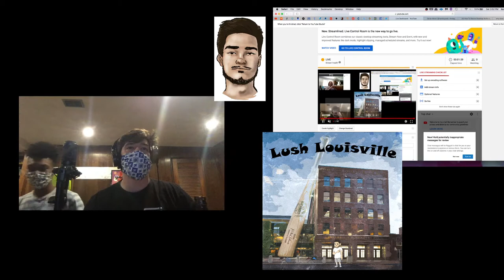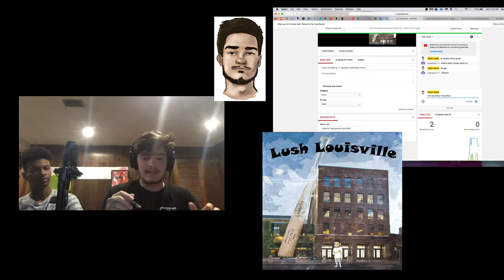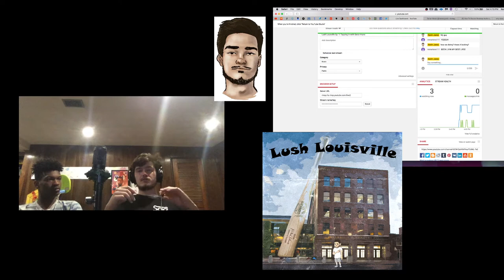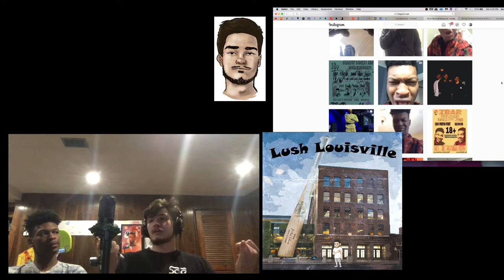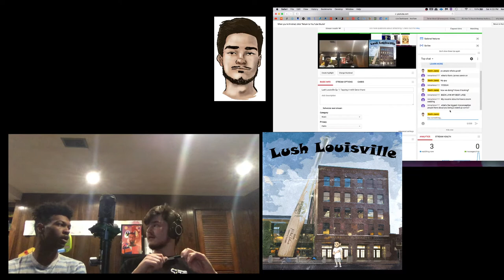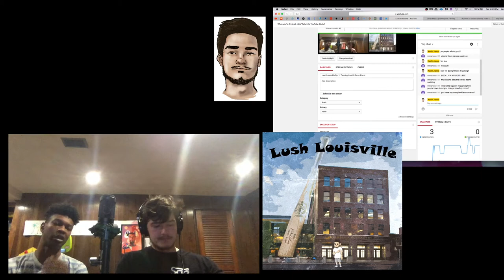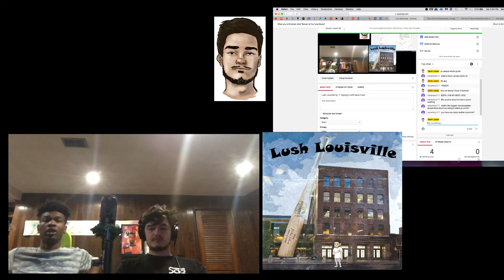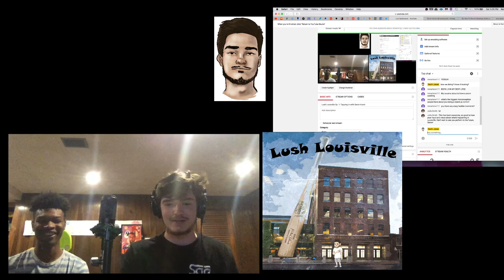Lush Louisville Ep 1. Tapping in with Geron Hurst (talks comedy, creative process, pushing yourself)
Episode 1: Tapping in with Geron Hurst

Geron explains